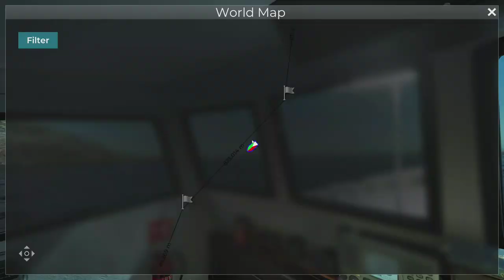Ships at Sea - Entrega dupla de carga | Ep.04 | 4070 TI | I913900k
A Misc Games, desenvolvedora das populares franquias de pesca comercial para um jogador Fishing: Barents Sea e Fishing: North Atlantic, retorna com um título totalmente novo, Ships At Sea. Este jogo apresenta o modo multijogador que os fãs aguardavam ansiosamente.

Ships At Sea, a próxima geração de simulação de navios, introduz pela primeira vez navios de serviço e carga, o recurso mais solicitado pela nossa apaixonada base de fãs. Navegue pelo indomável Mar da Noruega com seus amigos e conecte-se com jogadores de todo o mundo enquanto constrói suas carreiras nos setores de serviço, carga e pesca comercial.

Compre o jogo na steam com o meu link

00:00 - Início
01:08 - Escolhendo as missões
04:10 - Embarcando a carga
09:45 - Iniciando a viagem
20:28 - Pescaria no caminho
51:54 - Chegando no primeiro destino
54:45 - Iniciando a segunda entrega
1:21:30 - Chegando no segundo destino

Ships at Sea é bom?
Ships at Sea  vale a pena?
Ships at Sea 4070 ti
Ships at Sea i913900k
Ships at Sea pt br
Ships at Sea gameplay
Pesca mortal